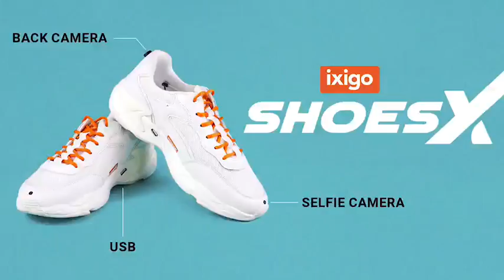mallu aunty shoes